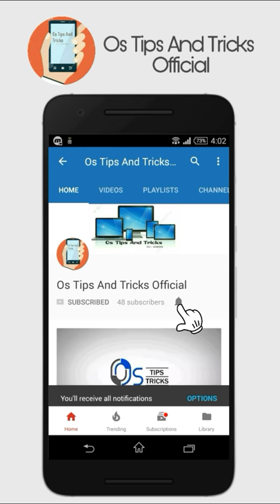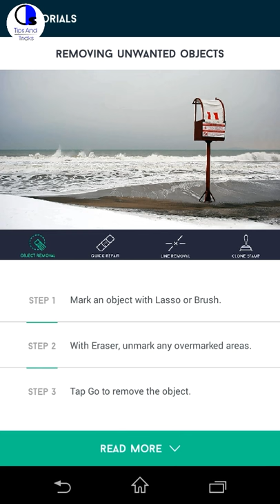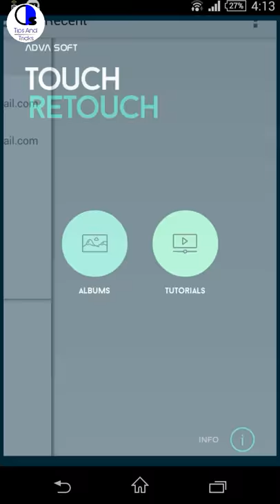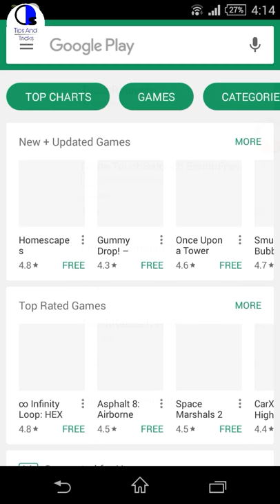Touch Retouch apk free download Erase everything from your pictures by Os Tips And Tricks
hey guyz today i will show you in this video how to erase everything from your pictures in your android device , name of this application is " Touch retouch" this this app is very usefull for selfie lovers because this erase everything from your picture's background , so i hoppe you will use it and enjoy.